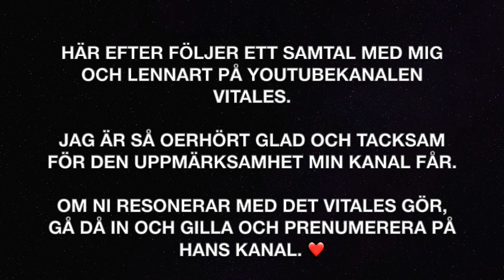Extravideo - Lennart på Youtubekanalen Vitales pratar med mig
Lennart på Youtubekanalen @Vitales_se har ett samtal med mig.

Light of Lotta Swish: 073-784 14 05

Vill du ytterligare supporta min kanal och göra en bra deal så klicka på denna länk. Du får bla 10% på Holistic produkter 😍: